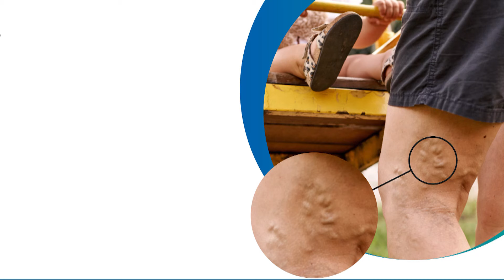“ஆகாசத்த நான் பாக்குறேன்”... 8 அடி உயரத்துக்கு Air-ல் பறந்த வீரர்! | Alanganallur jallikattu 2024